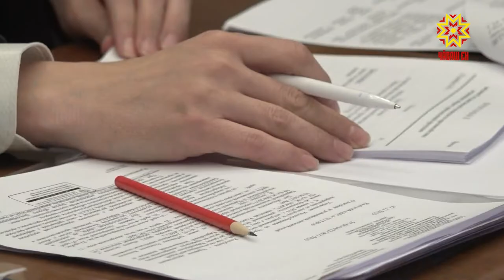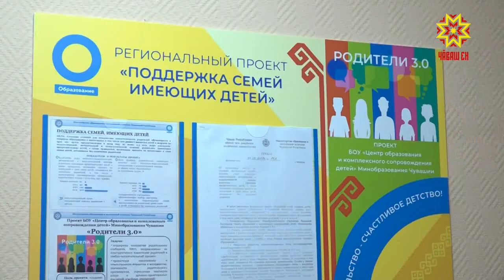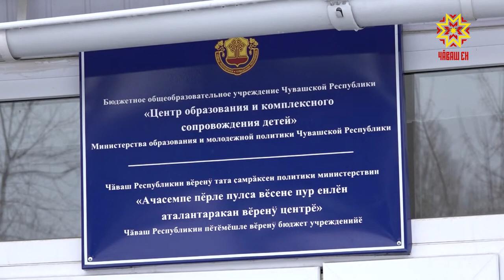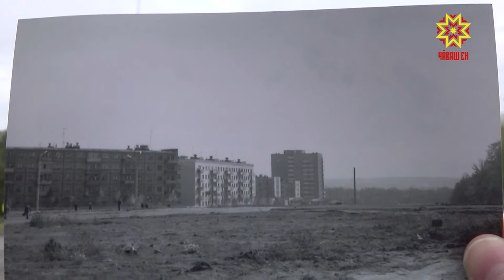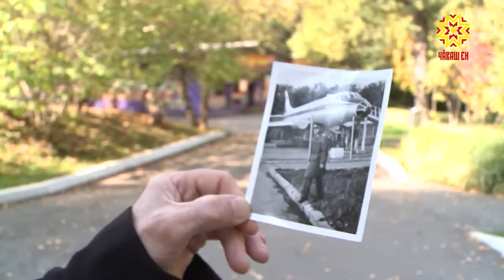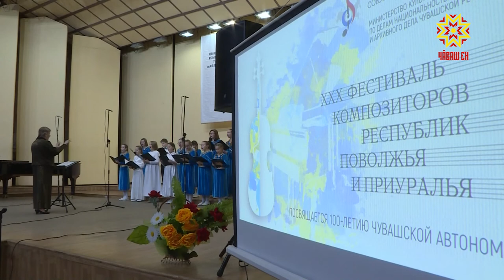Республика 18.12.2019 на русском языке. Вечерний выпуск